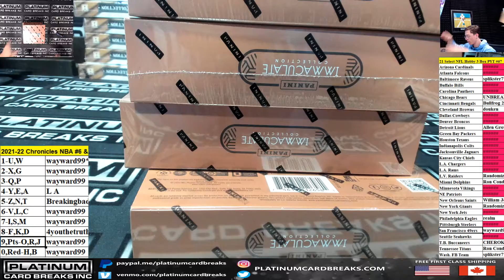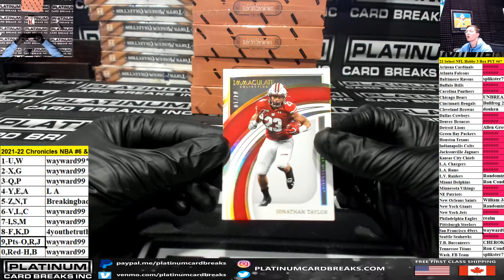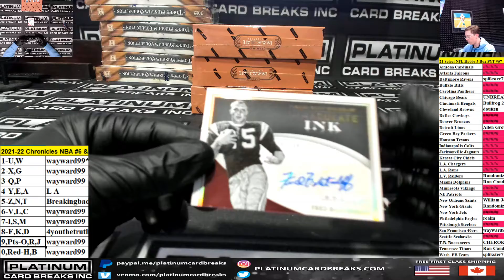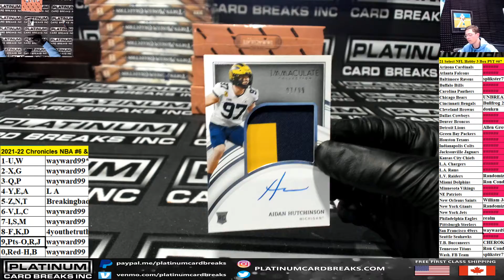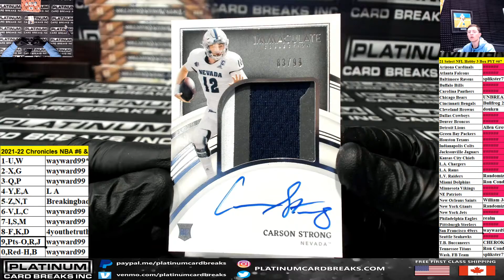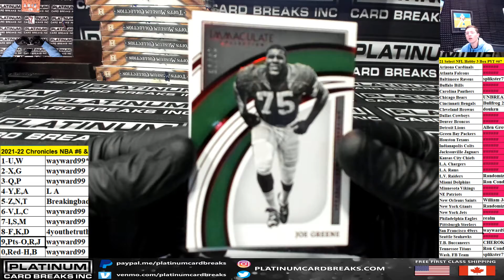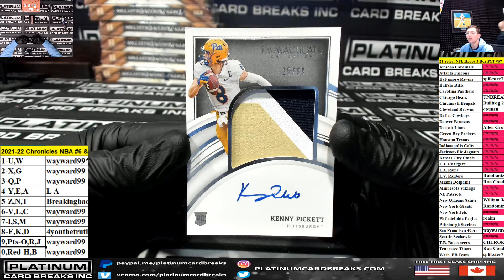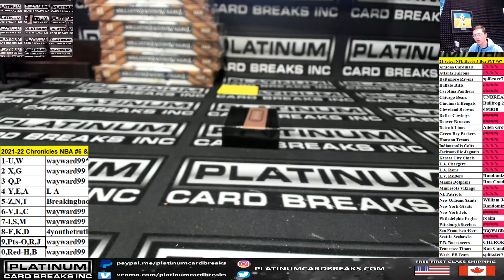2022 Immaculate College Football Chatter Drop Block With Chronicles NBA #1